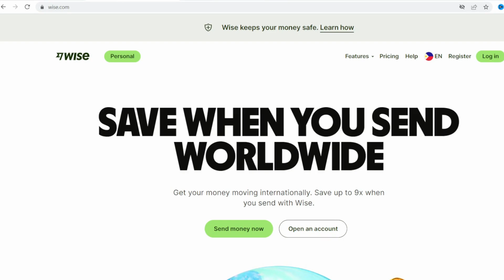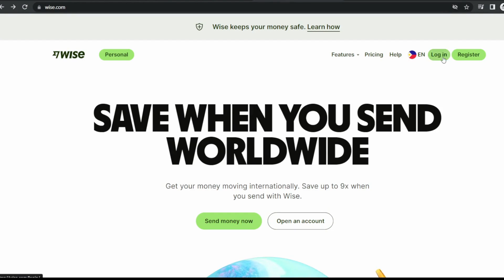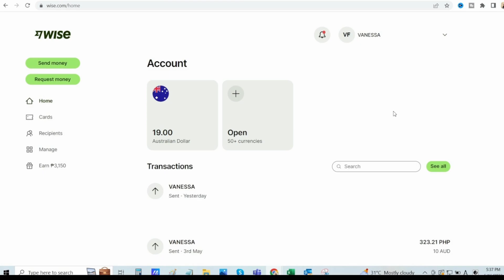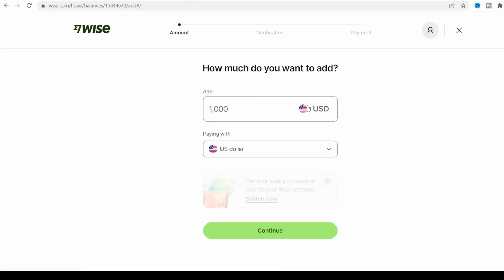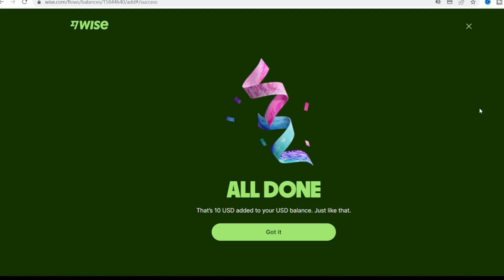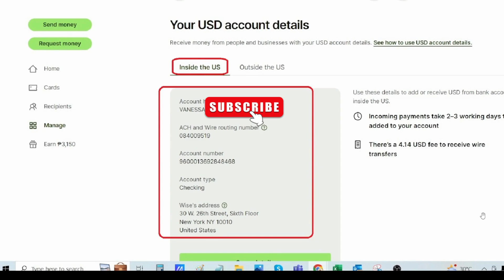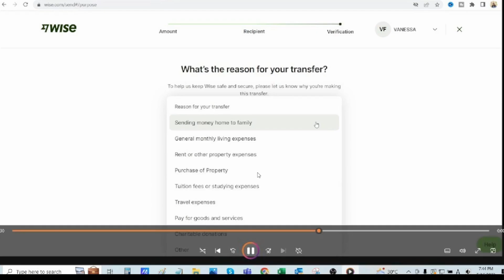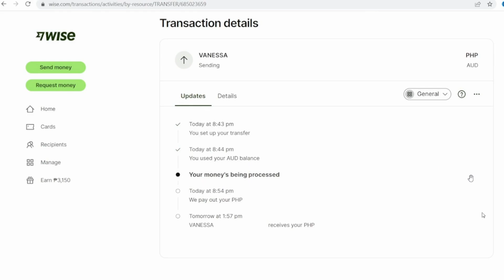How To Add Bank Account In wise, How to Received Payment in WISE from Employer,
To start sending money to the Philippines thru Wise, or for Cheapest International Transfer click on this

This is what I personally use for international transfers. They have the lowest forex and direct-to-bank. Register an account for free, There is no maintaining balance. Compare the difference.

Swift codes site recommends this check the site for the recommendation

JKM Tech & Hustle, uploaded videos is only done to inform and educate.
If you like this video, please comment, share it, and let more people know about this.
▬▬▬▬▬ Video Chapters ▬▬▬▬▬

01:25 – How To Add Bank Account In wise (TransferWise)
03:38 – How to Add USD Account In wise
04:03 – How to ACTIVATE/Deposit Money or Add Balance to Wise Account | FUNDING GUIDE
07:42 – How to Received Payment in WISE from Employer
08:54 – How to Send Money from WISE TO LOCAL BANK (BPI Savings)